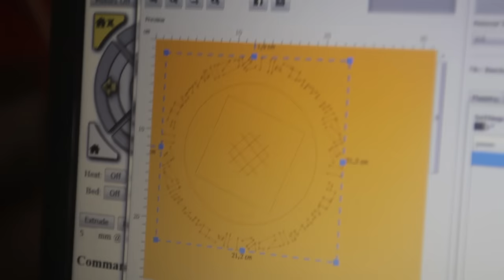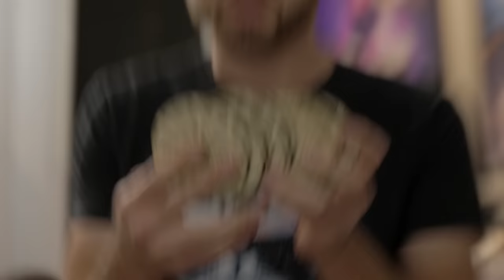Making a Doctor Strange Spell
I built a Doctor Strange spell prop. For more details, check out my blog post when it's done

3 winners win 3 Dr Strange coasters each.
Be a subscriber, and leave a comment saying you want free stuff.
International shipping is really expensive. If you're willing to help pay the international shipping costs we can make it work.